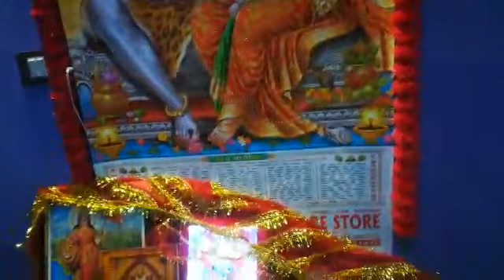sangaldan Jagrata at Ramban part 3